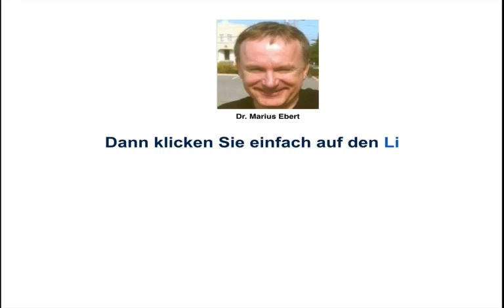Betriebswirt/in IHK, Subsidiaritätsprinzip, Beispiel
Beispiele:
• Betriebswirt
• Technischer Betriebswirt
• Technischer Fachwirt
• Industriefachwirt
• Wirtschaftsfachwirt
• Handelsfachwirt
• Personalfachkaufmann
• Industriemeister
• Küchenmeister
• Restaurantmeister
• Hotelmeister
• Abwassermeister
• Wassermeister